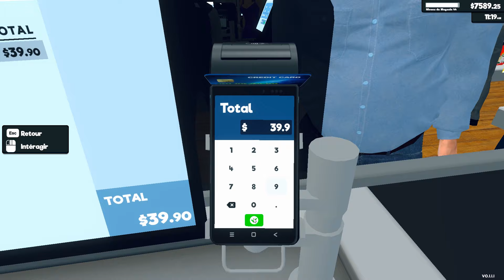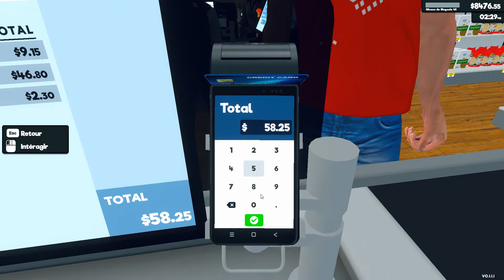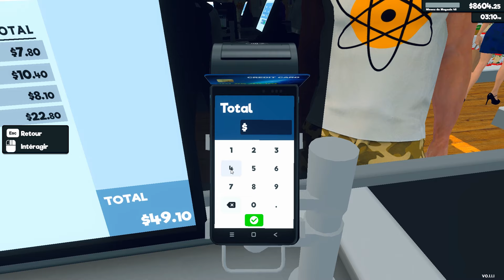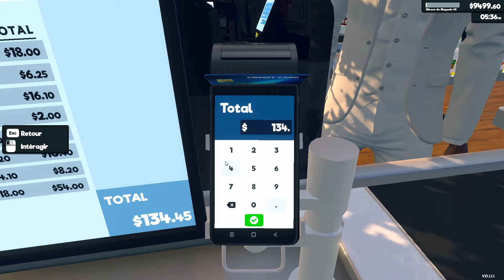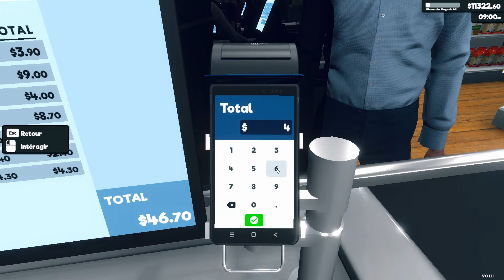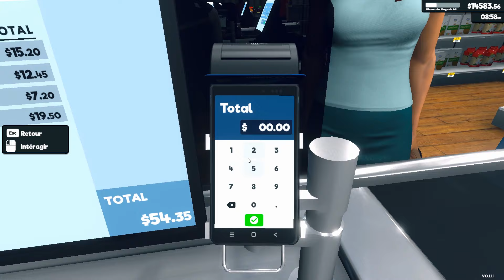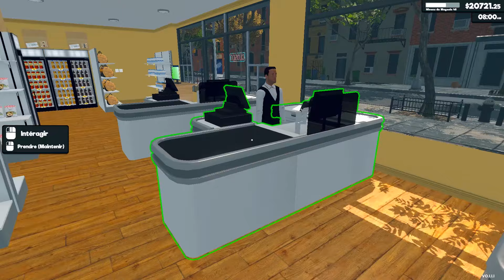Supermarket Simulator#45: Encore un Peu de Sous et On Agrandit le Magasin! 💰🏬 | Objectif Expansion